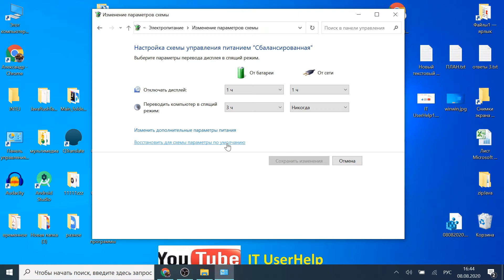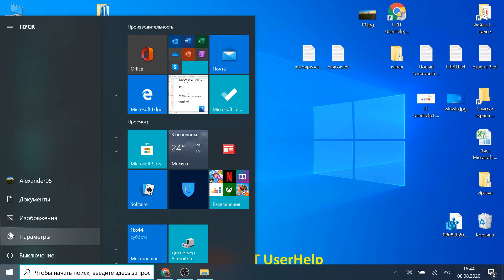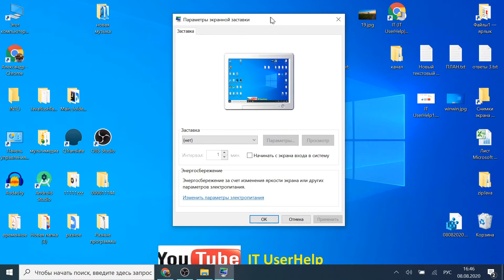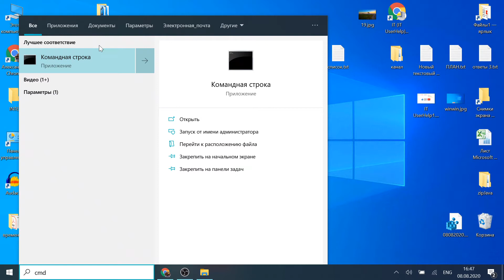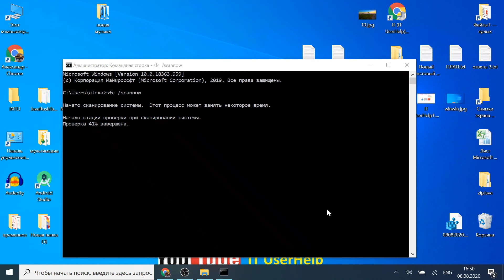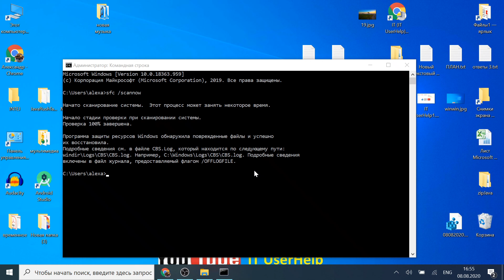Не работает Экранная Заставка screen saver в Windows